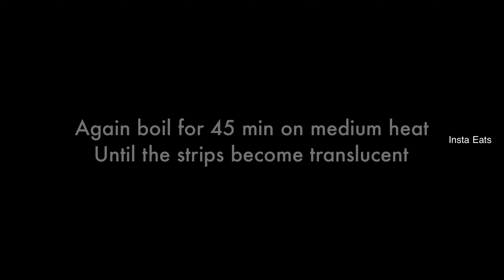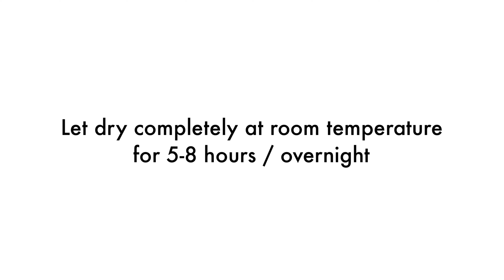Candied Orange Peel | Orange Peel Candy | Orange Gummy Candy | Recipe No. 153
Candied Orange Peel is very easy recipe to make sweet and bright orange peel & is perfect for holidays. Sugar coated orange peels tastes as wonderful as they look. The pieces are soft and perky with just right touch of chewiness and light sugary crunch. It needs only basic ingredients that you can find in your kitchen. And it is homemade. Enjoy the Video!

INGREDIENTS
1. Oranges - 3
2. Baking Soda
3. Water
4. Sugar - 1 cup
5. Cinnamon
6. Lemon - 1/2
7. Ice cubes
8. Sparkling Water

Steps to prepare
1. Clean the oranges with baking soda. Rub it formly.
2. Rinse and drain the oranges with water.
3. Cut the bottom and top of the orange & small cuts around the skin evenly.
4. Peel the oranges.
5. Cut the skin into wide strips.
6. Boil the orange peel until it leaves bitterness and drain the water.
7. Take 1:1 of sugar and water.
8. Add cinnamon lemon and 1 full orange juice.
9. Boil for 45-50 minutes until the orange strips become translucent.
10. Place in a parchment paper to dry the orange for 5-8 hours or overnight.
11. Finally, coat the gummies with the sugar.
12. Enjoy tasty and chewy gummies. BON APPETITE!!

Recipe  Chapters:
0:00 - Intro
0:20 - Recipe Title
0:24 - Recipe Process
7:37 - Outro

candied orange peel
orange peel candy
orange gummy candy
orange candy
candy
how to make orange peel candy
orange peel candy at home
homemade candy
sweet candy
candy with orange peel
orange jelly
jelly

Please provide your suggestions/feedback in the comments section below.